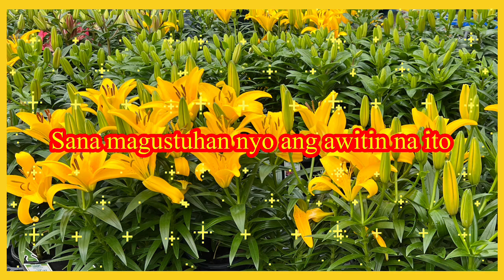Kahit Sandali by Jennylyn Mercado